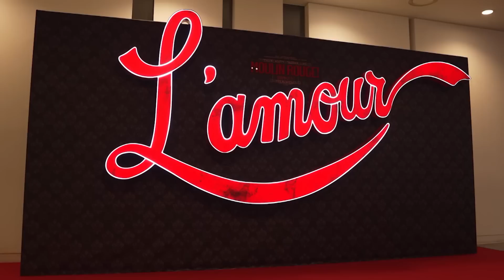[뮤지컬 물랑루즈! 의상 제작 팀장의 하루] "이런 의상은 처음이야!" 의상 900피스 비하인드! 💃✨🎪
00:00 뮤지컬 물랑루즈! 의상 제작 팀장의 하루
01:24 뮤지컬 물랑루즈! 소개
01:55 오리지널 의상 + 한국 프로덕션 의상
03:40 K-의상팀이 만들어낸 최초 사례?! (feat. 역수출)
04:41 총 몇 벌의 의상이 제작되었나?
04:48 가장 애착이 가는 의상?
05:38 이것이 바로 디테일이다!
06:53 의상 제작 팀장의 다음 목표는?
07:14 응원 메시지
화려함 of 화려함!!👗🎩✨
그 의상들 속 숨은 비하인드 스토리와
해외에서도 인정한 14년 차 베테랑 의상 제작 팀장이 들려주는
역수출 이야기까지!

콘텐츠와 시청자를 잇기 위한
그들의 끊임없는 도전을 CJ ENM이 응원합니다